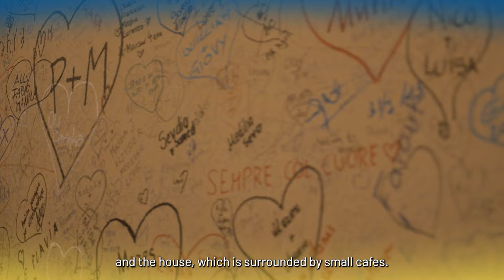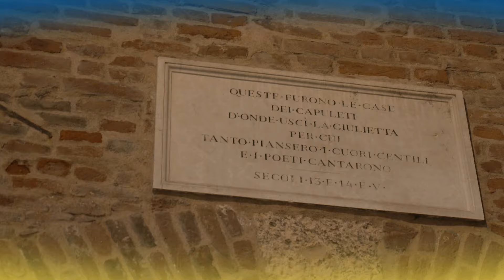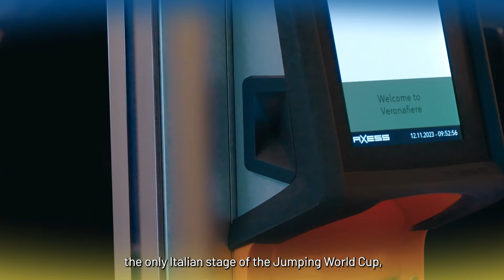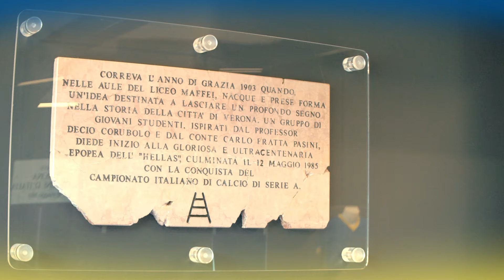"Campioni del Made in Italy" - 15° episodio | Thomas Henry, Hellas Verona FC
Poetica, suggestiva, fonte di ispirazione per la più grande storia d'amore di tutti i tempi, Verona è anche sede del più grande evento equestre del mondo. Nella 15° puntata di "Campioni del Made in Italy”, l’attaccante dell’Hellas Verona FC Thomas Henry ci accompagna a conoscere la “città dell’amore”: da Piazza delle Erbe alla casa di Giulietta fino al ponte Pietra e l’Arena.

⚽ Le eccellenze produttive del MadeinItaly raccontate dai "Campioni del Made in Italy" della Lega Serie A, in collaborazione con ITA - Italian Trade Agency e Ministero degli Affari Esteri e della Cooperazione Internazionale.